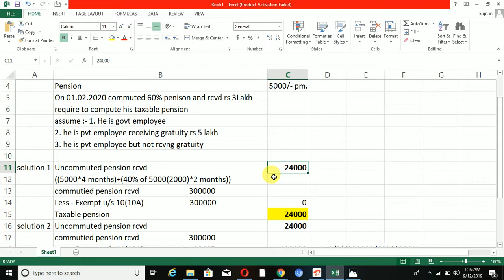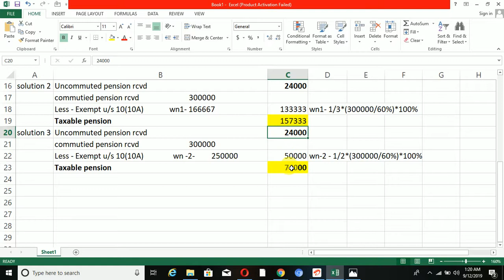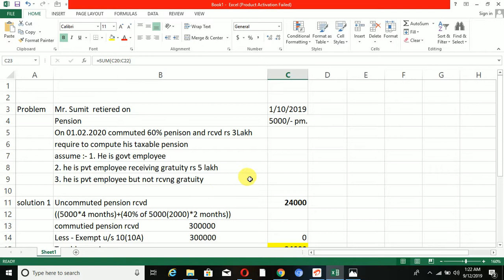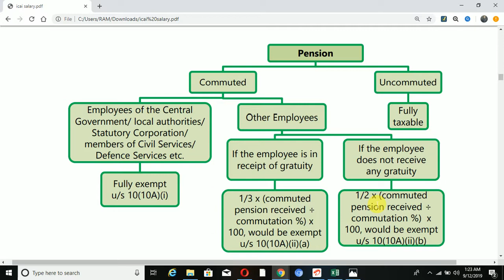INCOME TAX U/S 10(10A) || PENSION || CALCULATION OF TAXABLE PENSION|| IPCC NOV 19